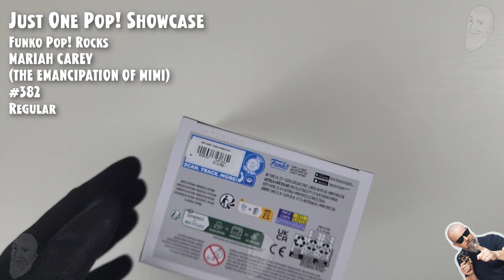Funko Pop Mariah Carey (The Emancipation of Mimi) - 382 // Just One Pop Showcase